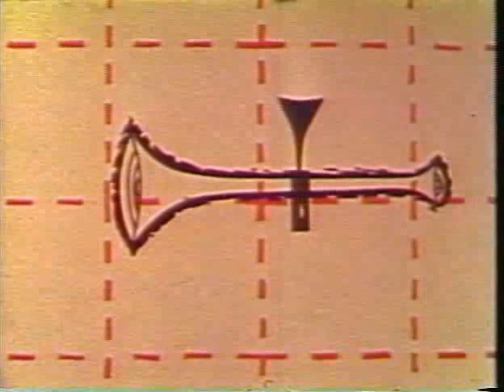The Kings Trumpet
A quick history of the trumpet

Mel-O-Toons sometimes erroneously called "Mello Toons", was a series of animated cartoons produced in 1960 by New World Productions and syndicated by United Artists. It featured various folk tales, Greco-Roman myths, Biblical stories, some original stories by author Thornton Burgess, classic stories, even adaptations of classical music and ballet. The soundtracks were often taken from existing children's records, licensed from the original labels. 104 cartoons, each about 6 minutes long, were produced in limited animation.